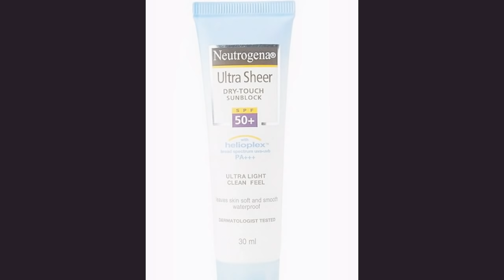SUMMER ESSENTIALS FOR HEALTHY SKIN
Hey everyone💖. It's my top five summer essentials, what is yours?
Join my Instagram family - Gargisharma290